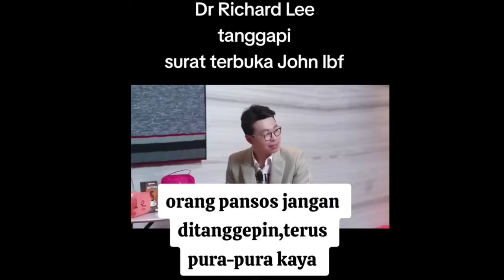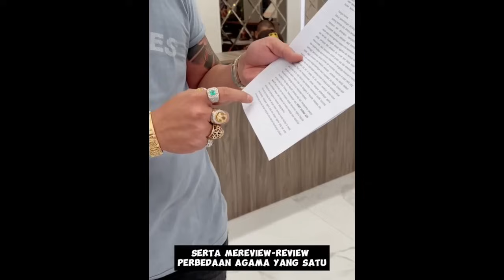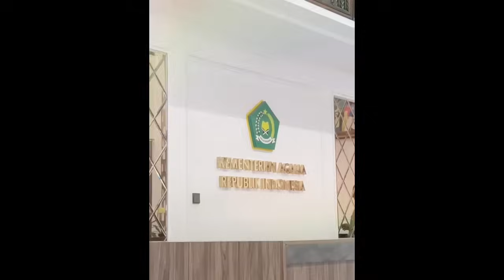JOHN LBF DATANGI KEMENAG: "ELIA MYRON & DR RICHARD LEE STOP BAHAS AGAMA DISOSMED!!"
Dukungan Pelayanan Risands Channel Dapat DiSalurkan Ke Rek BRI:
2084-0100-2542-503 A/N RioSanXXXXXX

Terimakasih...